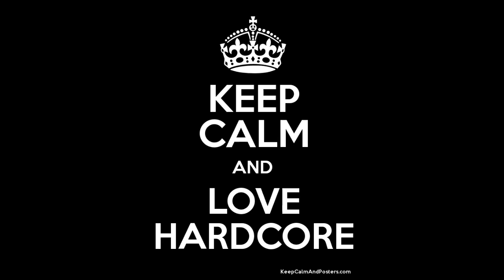Core OF - I Like The Style of Mr Drokz